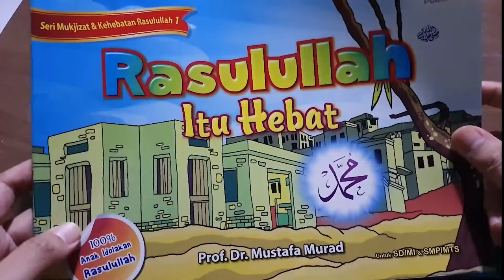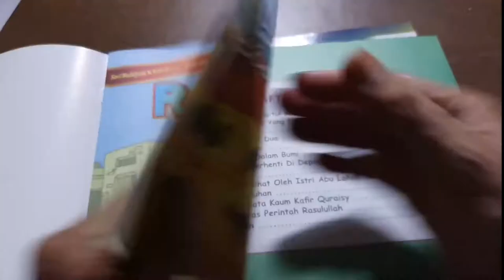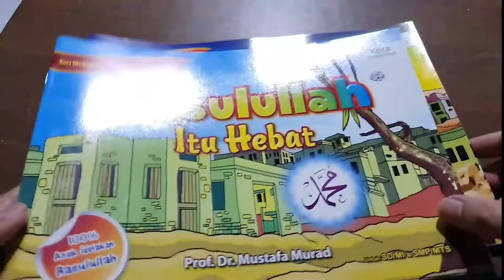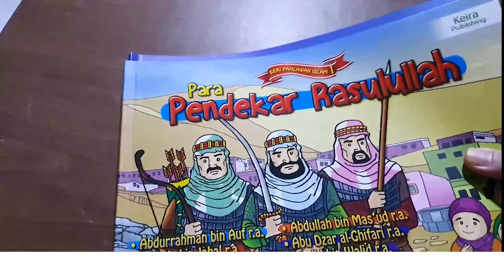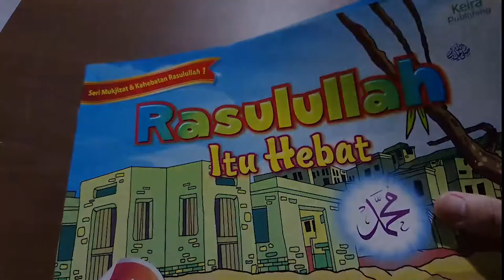RASULULLAH ITU HEBAT Mari Miliki Bukunya Dan jadikan Rasulullah Bersama Kita Setiap Saat